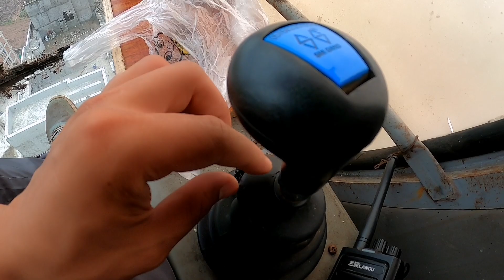一只虫子冲上塔吊，本想将他养起来，没想到 ... 【陈半仙儿】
塔吊上惊现害虫，只有他和我作伴了！
初来乍到，多多关照。
感谢大家的喜欢，半仙儿是一名爱好汽车，喜欢交朋友的90后塔吊司机
希望和大家成为朋友，一起分享工作生活